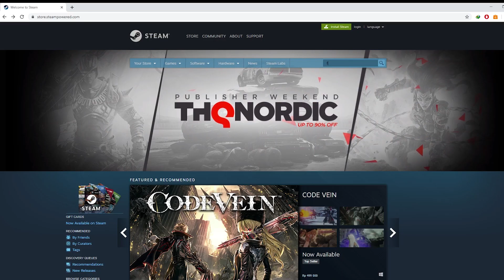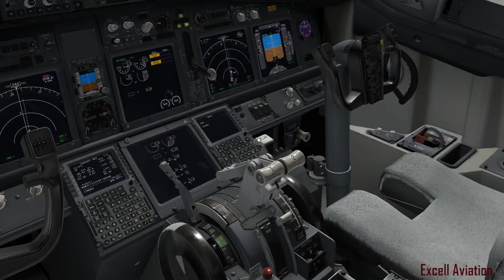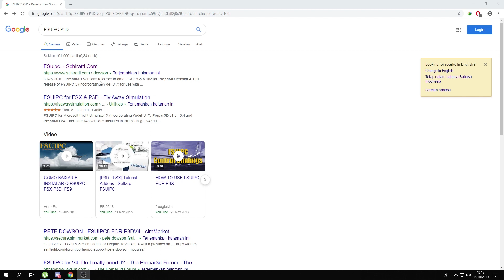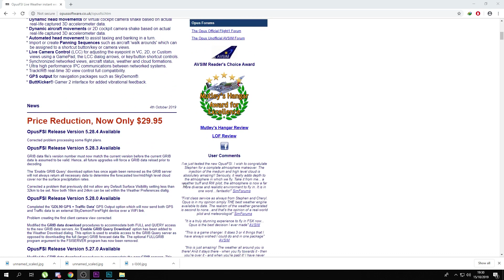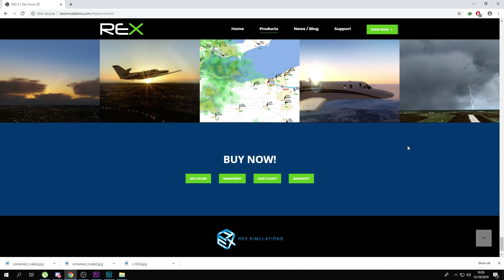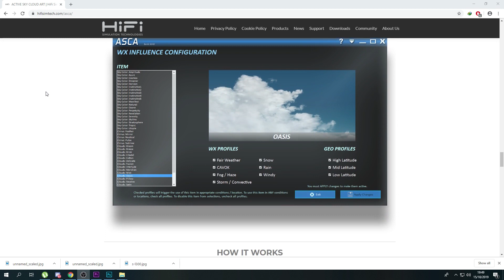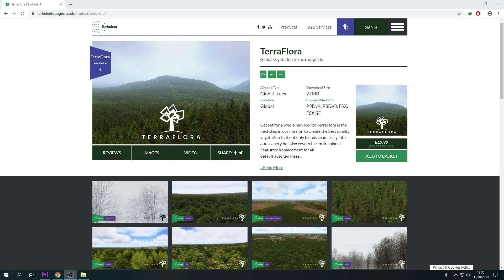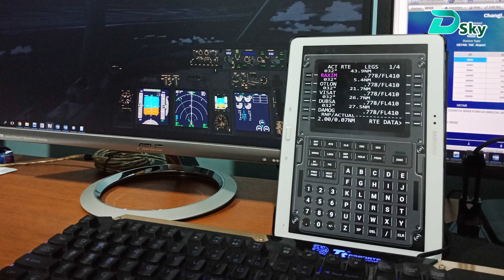Simulasi Pesawat dan Add-On nya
Podcast kali ini Dedek bareng Om Agung dan Mas Rafly akan membahas mengenai aplikasi flight simulator dan  add-on atau aplikasi tambahan apa sih yang akan bikin simulasi kamu menjadi semakin cihuyy keren dan Mantap Abis.

Kalian penasaran? Langsung aja tonton video ini, semoga dapat mencerahkan dan membimbing Flight Simmer ke jalan yang benar.

Didukung oleh :
Ayam Goreng Wijaya

Jl. Ronggowarsito no. 89, Mangkunegaran, Keprabon, Banjarsari, Surakarta.
Ayok bergabung dan diskusi bareng  /  Join Us :
Ada grup WhatsApp nya juga lho.
Kalau mau diskusi bisa langsung ke Channel Vatsim Indonesia (Indonesia vACC / IDvACC)
Musik Latar :

1.Alvin Mix - Comfort Embrace feat. Yuxi

    ▼ Artist : Alvin Mix feat Yuxi

    ▼ Track Name : Comfort Embrace

    ▼ Genre : Trap Music - Trap Music.

Video Editor : Petra Pranata VideoArt

Direkam : 1 Juli 2019

Bar - Fin